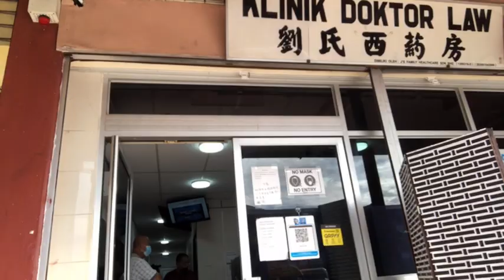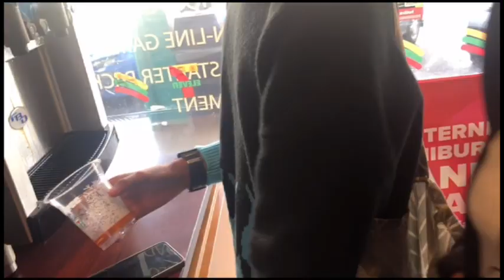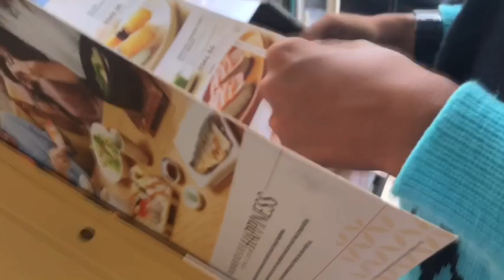EVLOG 1 :DAILY VLOG(JALAN JALAN KE SARIKEI☁️)